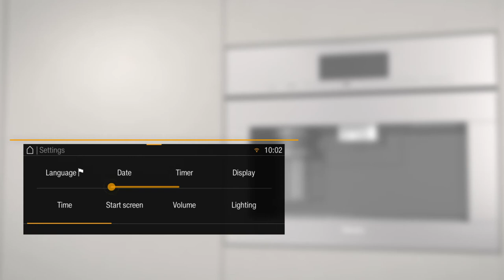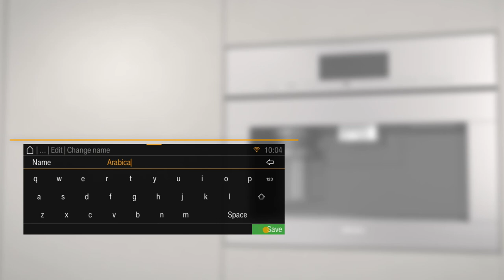CVA 784X, Coffee Select: assigning the bean types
How to select the different coffee bean types on your Miele CVA 784X coffee machine.